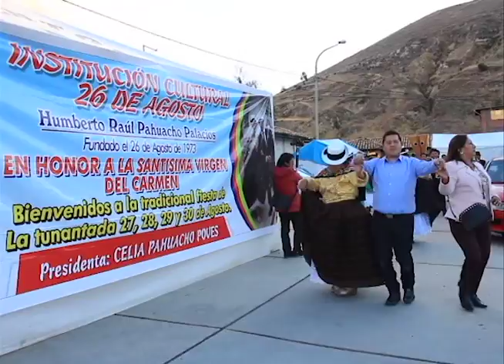TUNANTADA EN CHUCLÚ JAUJA - ENGREÍDOS DEL PERÚ - I. HUMBERTO PAHUACHO PASACALLE A LA PLAZA.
Orquesta Folklórica Nacional Engreídos del Perú acompaña a la Inst. 26 de Agosto Humberto Raúl Pahuacho de Chucllú a su regreso del almuerzo ofrecido por la familia Arroyo Dianderas en el Muelle Azul de la laguna de Paca, hacia un pasacalle a la plaza de Chucllú.

Presidencia 2019 de la señora Celia Pahuacho.